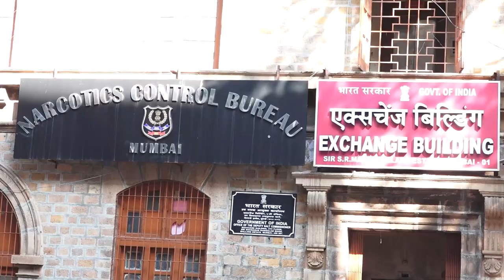ଆର୍ଯ୍ୟନ ଖାନ୍-ଓଡ଼ିଶା ଲିଙ୍କ୍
ଆର୍ଯ୍ୟନ ଖାନ୍-ଓଡ଼ିଶା ଲିଙ୍କ୍ । ଶାହରୁଖ ଖାନଙ୍କ ପୁଅ ଆରିୟନ  ଖାନଙ୍କ ହାଇପ୍ରୋଫାଇଲ୍‌ ଡ୍ରଗ୍ସ ପାର୍ଟି ମାମଲାରେ ସାମ୍ନାକୁ ଆସିଛି ଓଡ଼ିଶା ଲିଙ୍କ । ଧରା ପଡିଲେ ଜଣେ ଓଡ଼ିଆ ଯୁବକ । ତାଙ୍କୁ ନାର୍କୋଟିକ୍ସ କଣ୍ଟ୍ରୋଲ ବ୍ୟୁରୋ ଗିରଫ କରିଛି ।